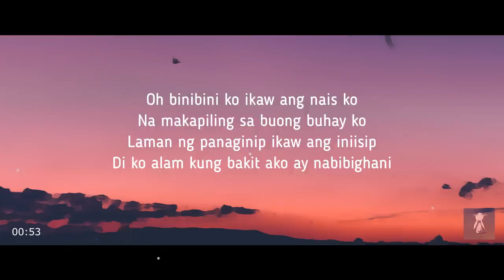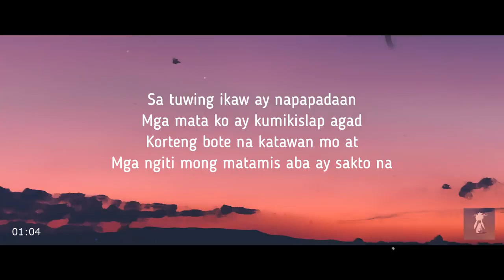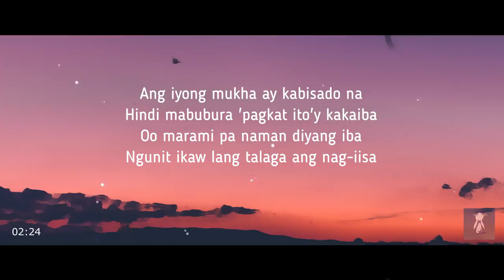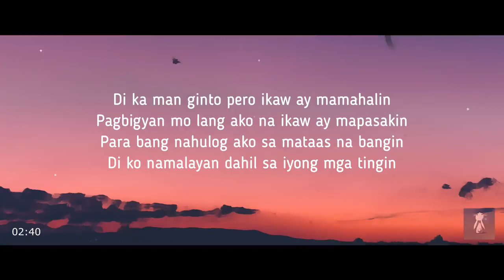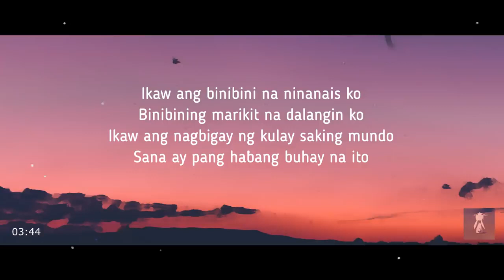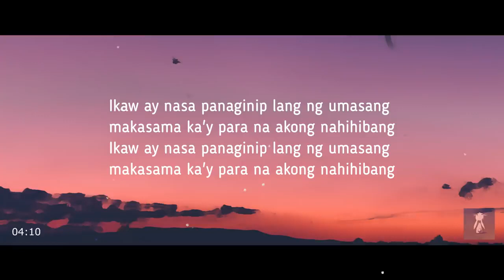Marten hare nang bastid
Mariket